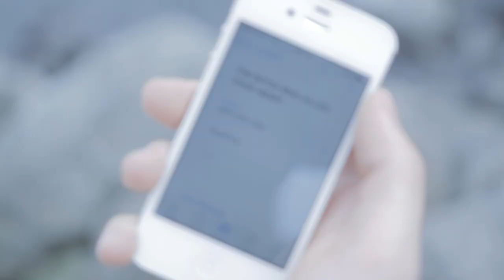Just Wanted To Talk - Short Film - Comedy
A Short Film by Justin Lawrence Hoyt.

A guy contemplating suicide decides to make a phone call to help him get past his depression.

Credits:
Videography - Genesis Santos
Stephanie - Victoria Garcia
Beth - Emily Slazer

Sweatshirts Available at:
- Twisted Tree -